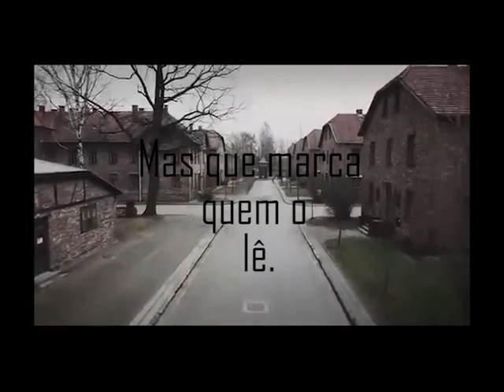BookTrailer - "O Violino de Auschwitz"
Book Trailer do livro "O Violino de Auschwitz" de Maria Angels Anglada

Trabalho Realizado por David Farinha na disciplina de PPM com a colaboração da BE do AES